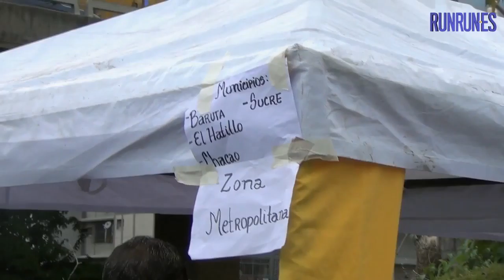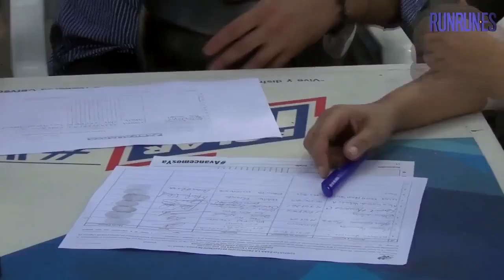¿Por qué firmó usted?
Mil rzones, un sólo objetivo.